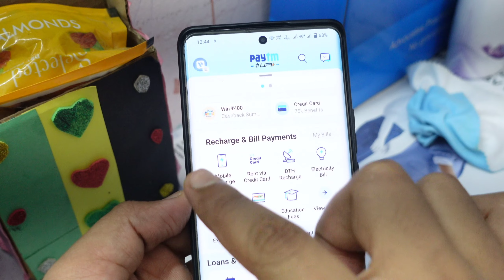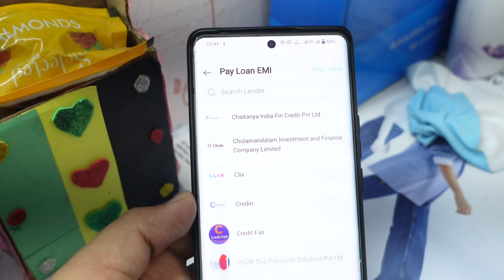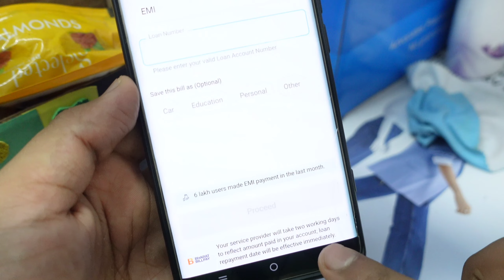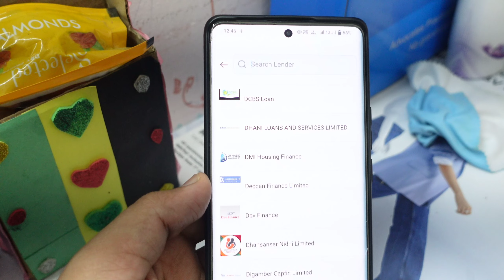"Complete Guide: Paytm Loan EMI Payment Process"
In this video, we will provide you with a complete guide on how to pay your Paytm loan EMI easily and effectively. If you have recently taken a loan from Paytm, you might be wondering about the process for paying the EMI. This video will guide you step by step on how to make your loan payment without any hassle.

We will cover everything you need to know about the Paytm loan EMI payment process – including how to set up auto-payments, how to make one-time payments, what happens if you miss a payment, and much more.

We will also touch on important factors to keep in mind that will help you avoid any unnecessary penalties or late fees. We understand that keeping up with your loan payments can be stressful, which is why we have created this video to help make the process simpler for you.

So sit back, relax, and watch this comprehensive video guide on how to pay your Paytm loan EMI easily and effectively.

paytm business loan payment kaise kare,
paytm loan interest rate,
payment se loan kaise le,
paytm se emi kaise bhare,
paytm loan emi kaise bhare,
paytm se kist kaise bhare,
paytm loan ki kist kaise bhare,
paytm पर पर्सनल लोन कैसे लें,
paytm personal loan emi kaise bhare,
पेटीएम लोन कैसे लें,
paytm personal loan ki emi kaise bhare,
paytm postpaid loan kaise chukaye